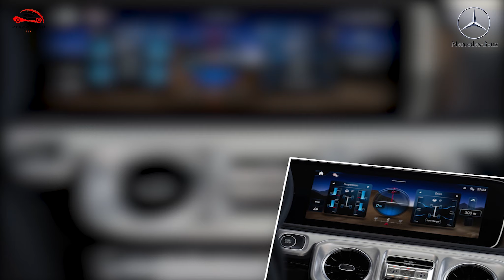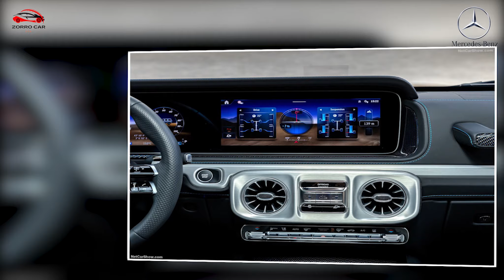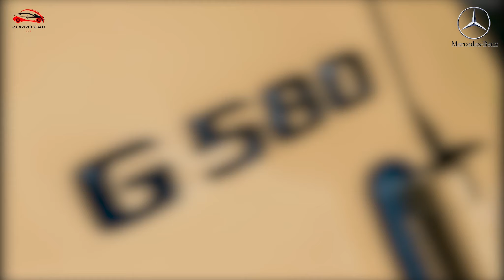Mercedes-Benz G580 with EQ Technology (2025)